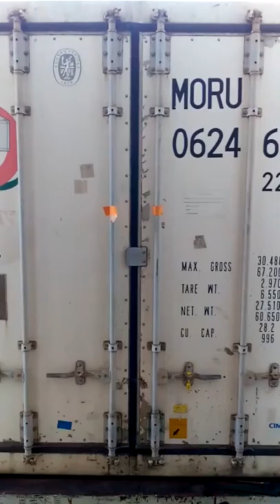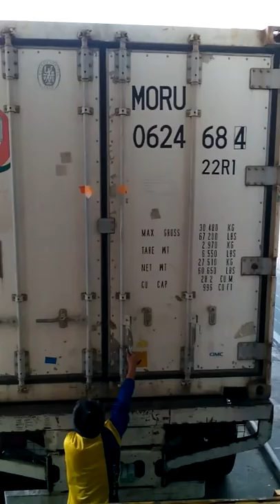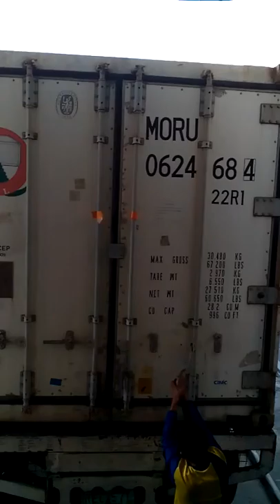AFF - S&R Congre (Order#22- PI 1572 - INV 3285 MORU 0624684)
AFF - S&R Containers